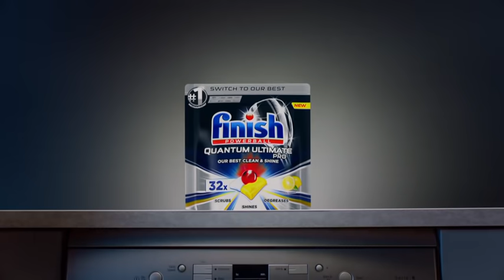Try New Finish Quantum Ultimate Pro